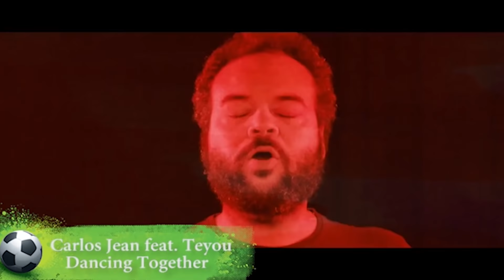TODAS las canciones del mundial 2018 ⚽// Tefa Gonzalez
🔴 ¿Cuáles son las canciones del mundial 2018? 🇷🇺
Este año encontramos muchas canciones acerca del mundial Rusia 2018. Pero la Fifa confirmó a Liveitup como la oficial y la que estará presente en la clausura worldcup2018 .